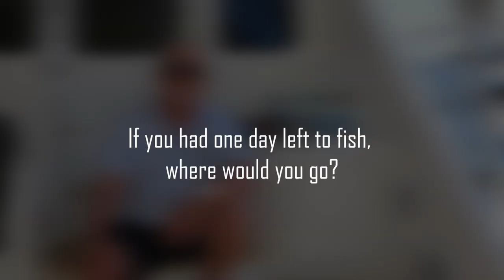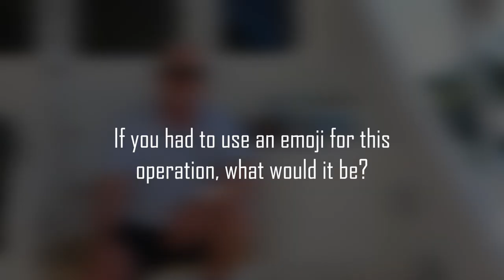Meet the Players: 80' Viking Krazy Salts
We stopped by the harbor to check in with the Krazy Salts team to talk a little bit about their boat, their upcoming fishing schedule and life on an 80-foot Viking. The Krazy Salts team is entered into the 2021 InTheBite Champion's Cup within the following divisions:
 • East Division - Largest Blue Marlin / Largest White Marlin
 • Champion's Cup Combined Divisions Overall Largest Blue Marlin